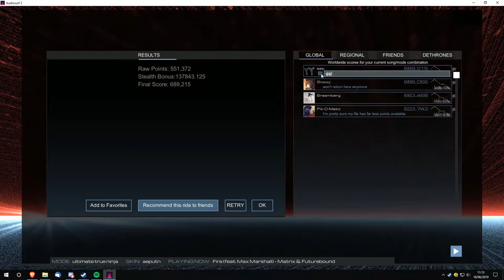Matrix & Futurebound - Fire (AS2 UTN)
took about an hour to get this
probably my most optimised run on as2
don't own the song
695k might be possible